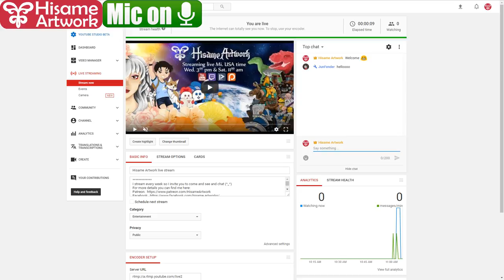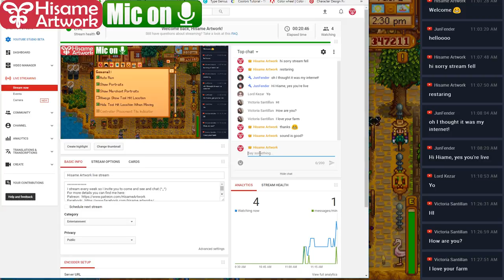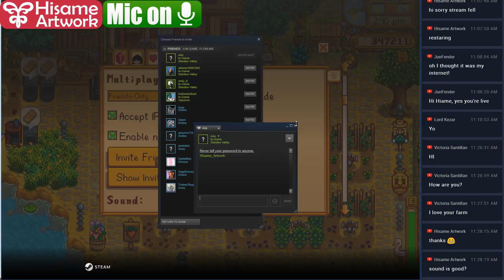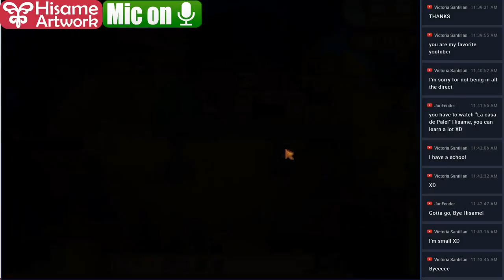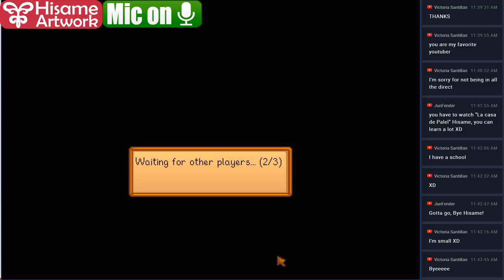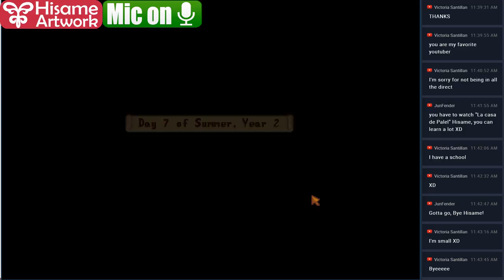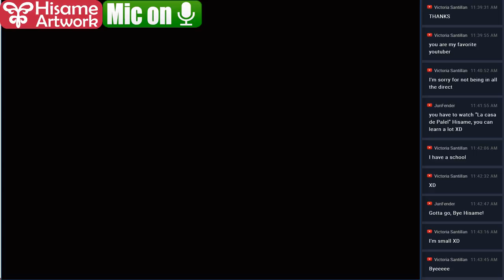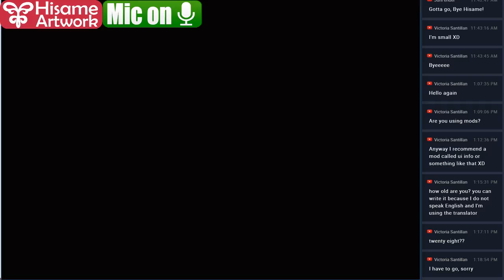Marring player/farmhand & finish community center | Live stream | River lands farm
I stream every week so I invite you to come see and chat about self-publishing, art and hobbies. (^_^)